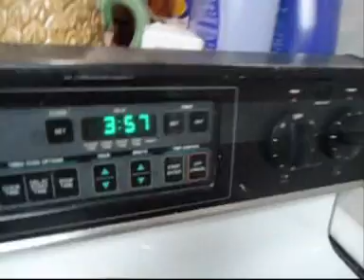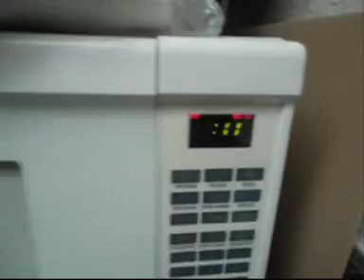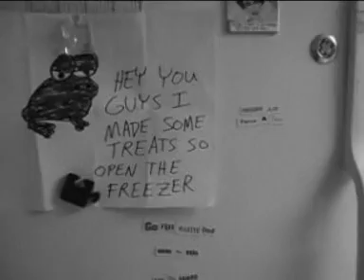Cooking Stable Horse Salad with a Pajama Warrior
I am a Pajama Warrior, and I like to teach you guys how to cook Stable Horse Salad.

No, I am not high.
I am just a very strange person.